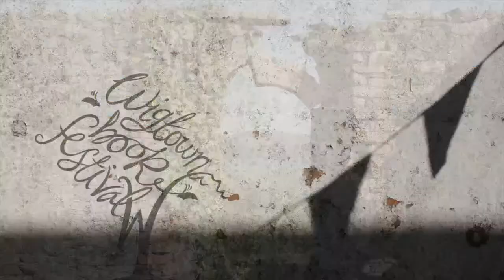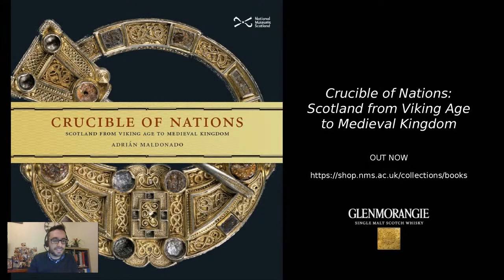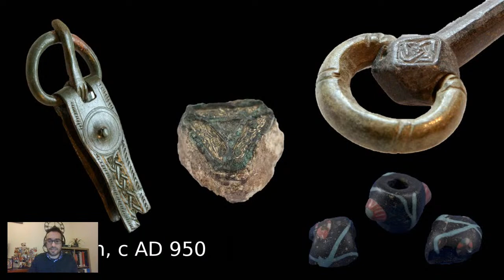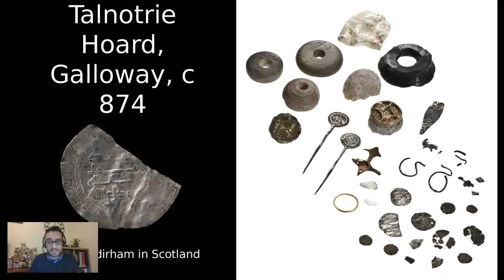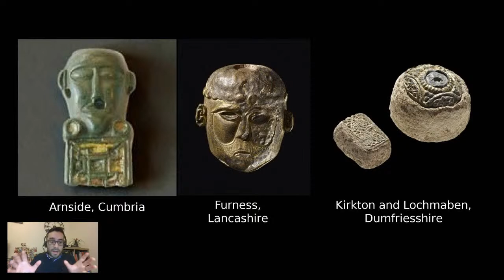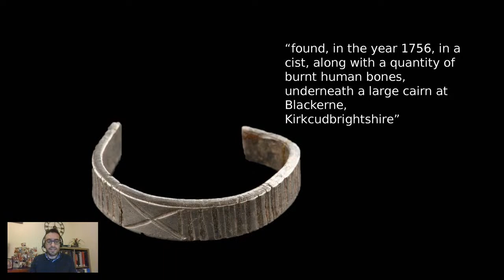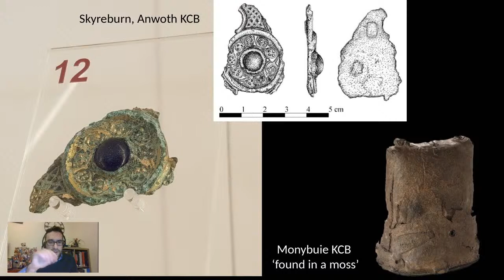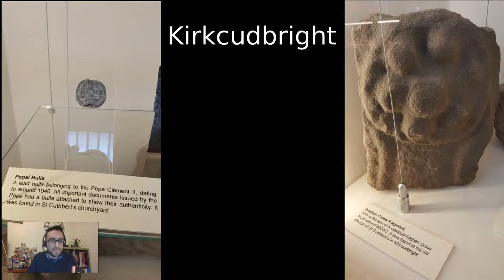WigtownWednesday || Adrián Maldonado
Once caricatured as a time of blood, the Viking age was an era of huge political and cultural change. Out of it came many of the structures that would remake nations and shape the future of Scotland and England, a process in which Galloway was central. Adrián Maldonado takes an intimate journey through the collections of the National Museum of Scotland to reveal a story less told.

To celebrate the start of our Scotland's Year of Stories 2022 programme, we'll be giving three signed copies of Adrián Maldonado's new book Crucible of Nations: Scotland from Viking Age to Medieval Kingdom to attendees at this event.

You can purchase a copy of Crucible of Nations from our online bookshop

Sign up to our mailing list to hear all the news from Wigtown Festival Company, including events, opportunities and more

This Wigtown Wednesday is supported by Year of Stories 2022 and Baillie Gifford.